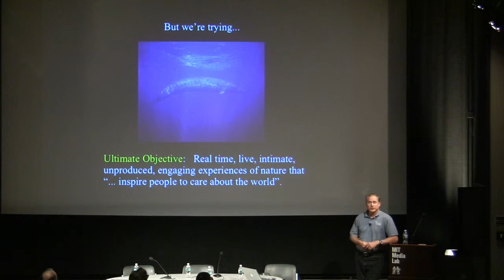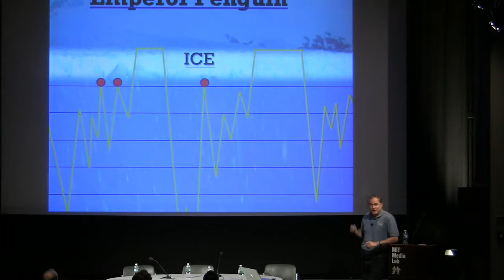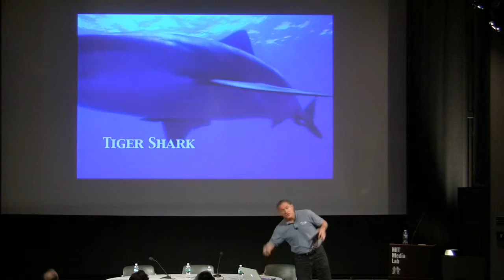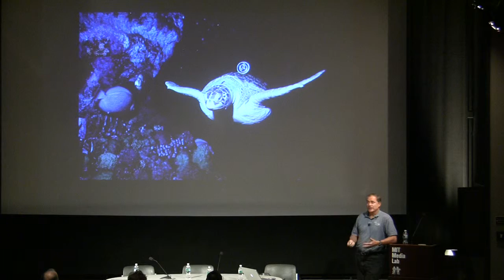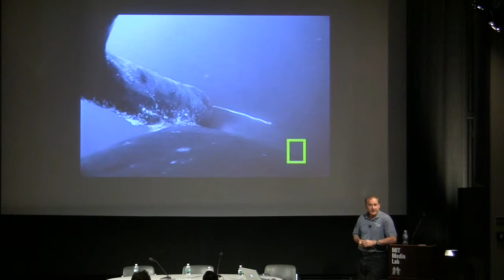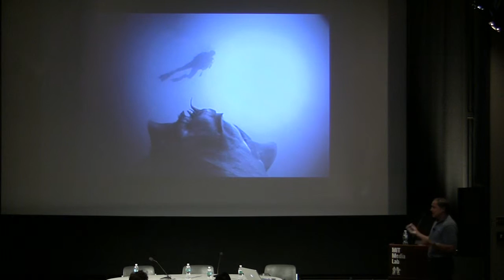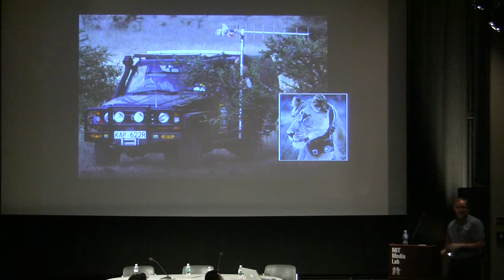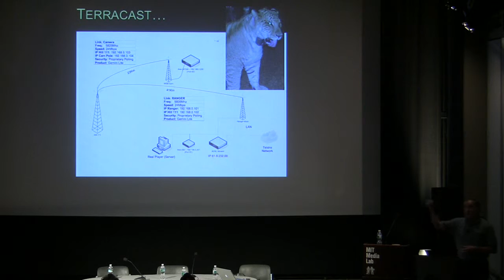HEMBI Day 1, Session 3: Greg Marshall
HEMBI: Human Environment Mobile Based Interactions
Human Environment Mobile Based Interactions (HEMBI) workshop.

Greg Marshall

Crittercam:  Can You See Me Now?